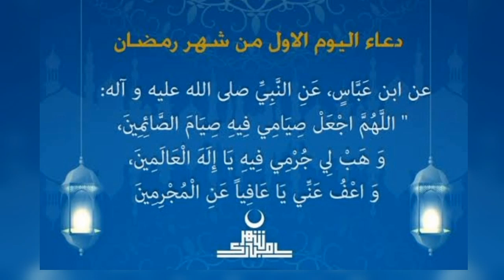دعاء أول يوم رمضان كل عام وانتم بخير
دعاء اول يوم رمضان كما ورد في الحديث الشريف عن ابن عباس رضي الله عنه